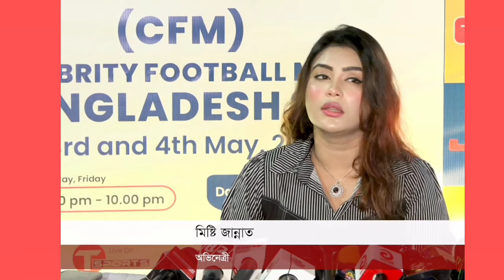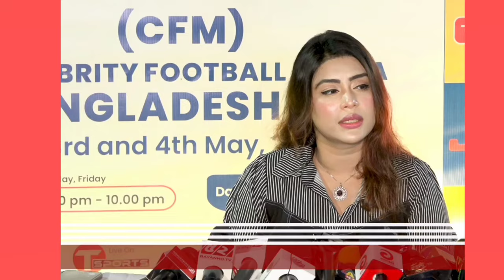শাকিব খানের সাথে বিয়ে নিয়ে মুখ খুললেন ডাক্তার পাত্রী মিষ্টি জান্নাত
shakib khan , মিষ্টি জান্নাত, শাকিব খান, ডাক্তার পাত্রী,